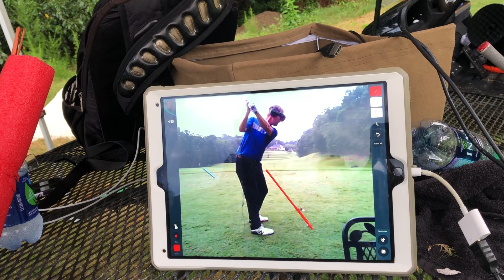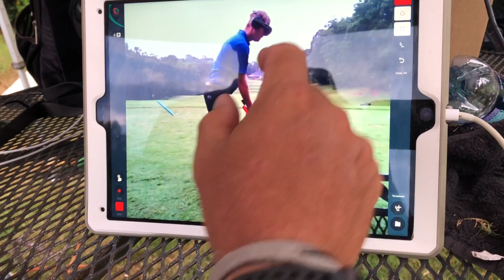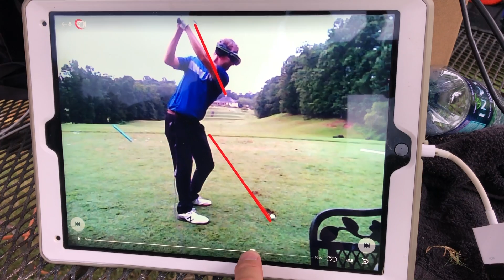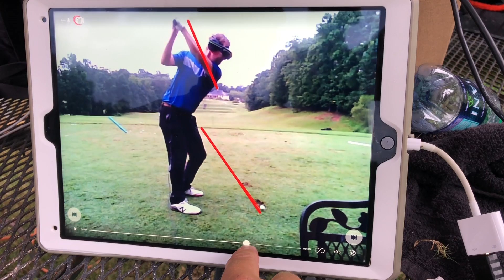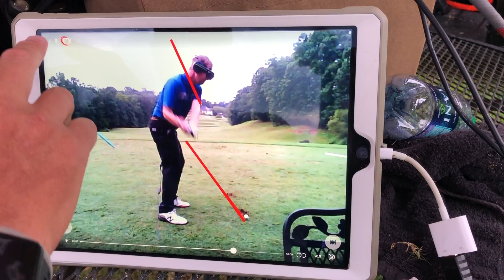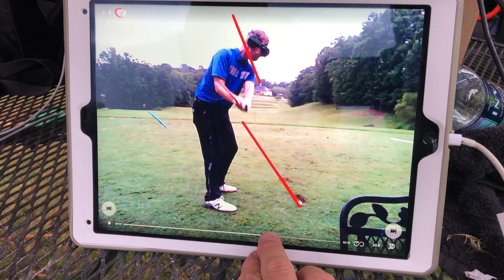Augmented Reality Golf Training, @ Be Better Golf School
Last weekend at the Be Better Golf School, we combined Live View Golf Plus with a vuzix video headset to create some really cool practice stations. It is really an interesting feeling working in these stations, it is like being inside your video lesson.

Tony is getting his PHD with a concentration on Augmented Reality so he’s come up with some more high tech tools to use.

We are developing lots of new and USEFUL ways to get golfers better at the BBG golf schools we do. Join us at our next school.

This video is not a paid advertisement or endorsement of any product.